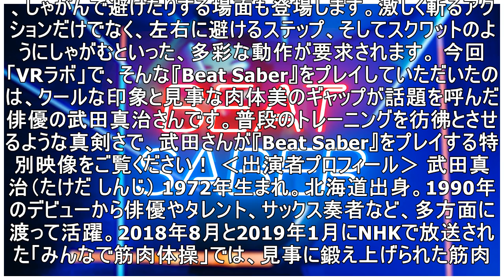PS VR専用リズムゲーム『Beat Saber』配信開始！ 武田真治の体験プレイ特別映像公開！